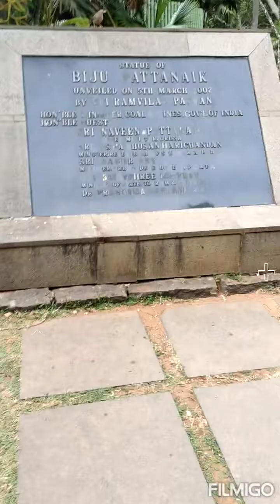Forest part At Bhubaneswar nature photography.